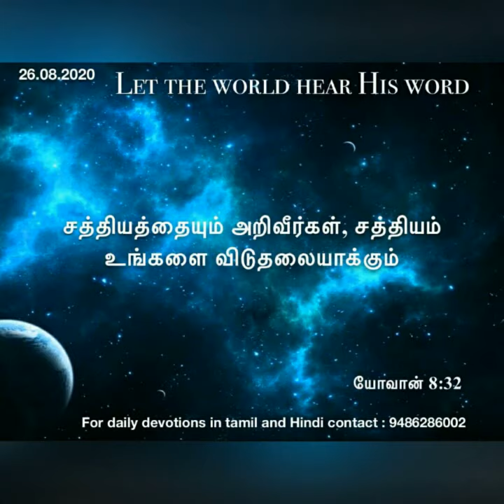Daily devotional in Tamil by Hepzibha Edwin l 26.08.2020| Bible changes people